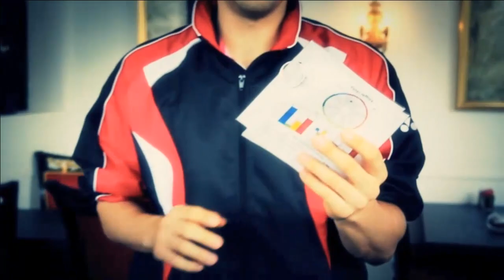SF - WD - I.Bankier / P.Nedelcheva vs M.Batomene / Anne Tran - 2013 Yonex Czech International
Event: Yonex Czech International 2013 - Semi Finals
Date: 26 September 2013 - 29 September 2013
Venue: City Sports Hall Vodova, Brno, Czech Republic
Player: Imogen Bankier / Petya Nedelcheva (SCO/BUL) vs Marie Batomene / Anne Tran (FRA)